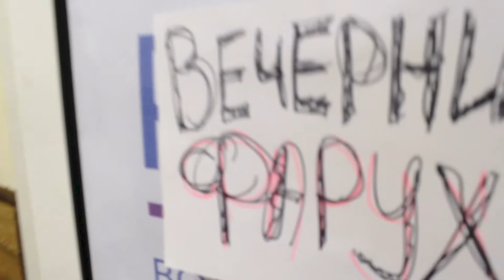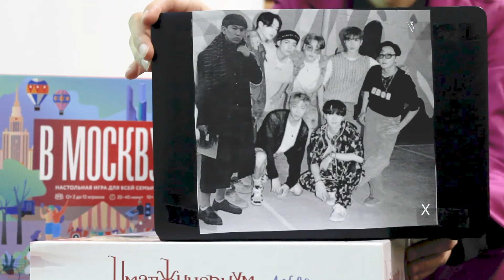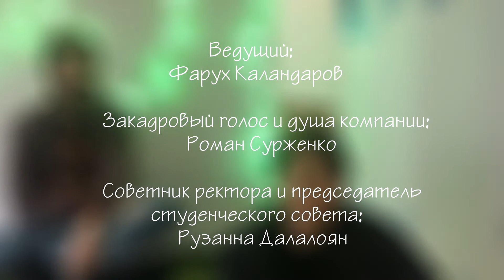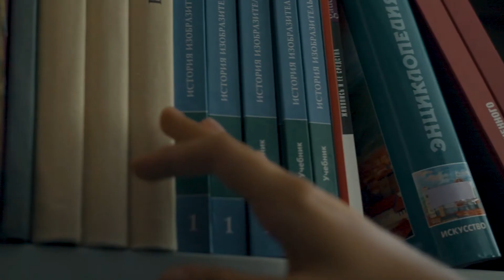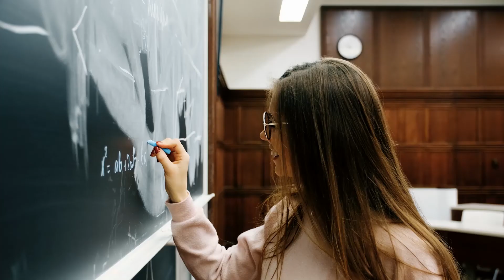Skills для активистов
Регистрируйся в личном кабинете абитуриента РГСУ!
Задать вопрос приемной комиссии:
Группа в ВКонтакте для абитуриентов